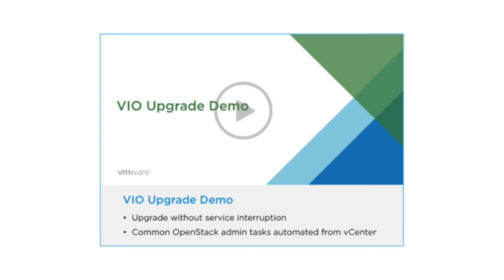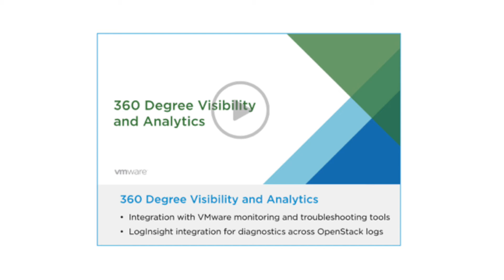Living with OpenStack in a NFV enviroment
Vanessa Little, Senior Manager Global NFV Ecosystem Architecture, VMware

“When we demonstrate our OpenStack build on VMware, telco people are usually surprised that we have all the resilience of a VMware topology together with the flexibility and functionality of OpenStack,” Vanessa tells Martyn Warwick. OpenStack Summit, she says, was the first time the telco NFV team from VMware has had a real live presence and it brought four demos along to help make the point. These illustrate how to deploy and use telco grade OpenStack in a real production environment while maintaining crucial non-stop operation; how simple OpenStack is to install; how simple it is to deploy a workload such a virtual IMS core; how OpenStack can be upgraded while it’s running with a telco workload. Finally, how simple it is to monitor and manage, again while maintaining that crucial a non-stop network operation.

FILMED AT: OpenStack Summit 2016, Barcelona, Spain